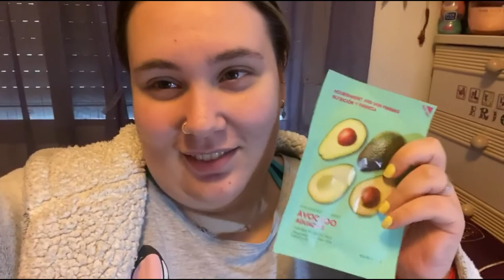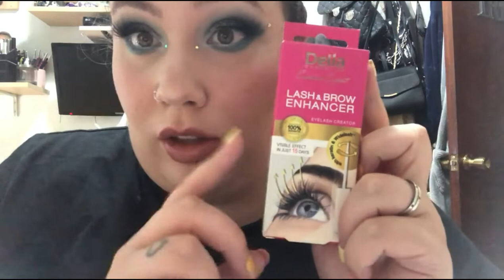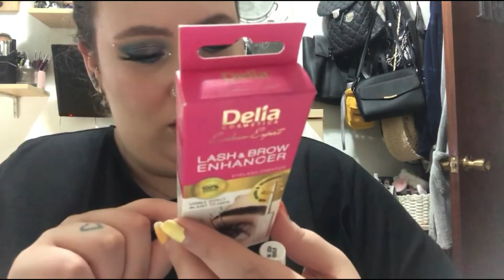Probando mascarillas Part.11 / Una mascarilla Deshidratada?!!!! |Irenerodrigz_